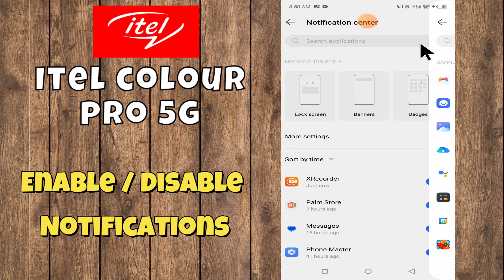itel colour pro 5g Enable Disable Notification || How to turn on/off notifications